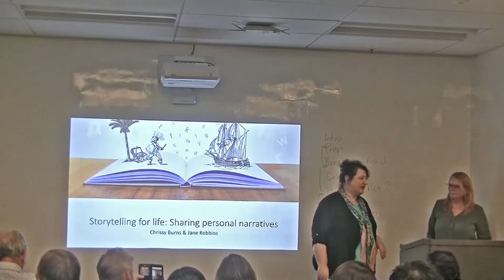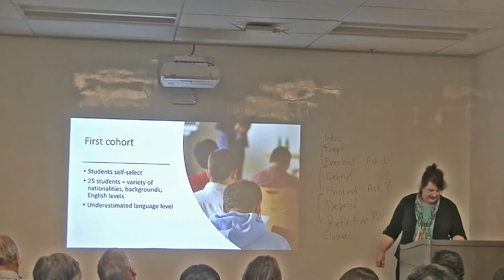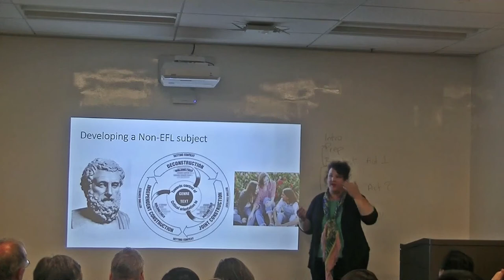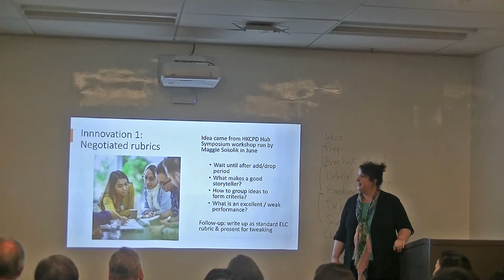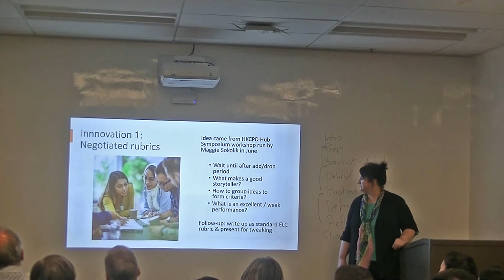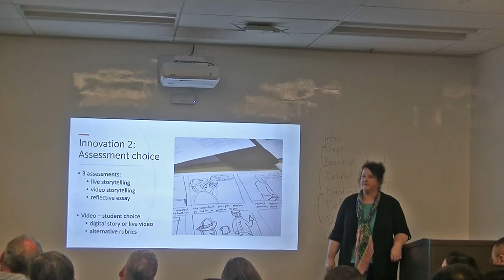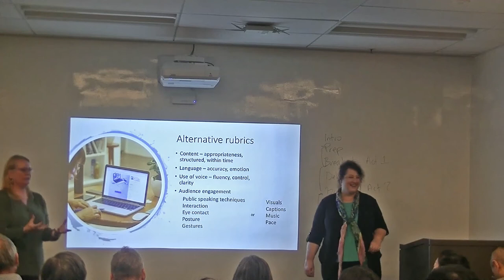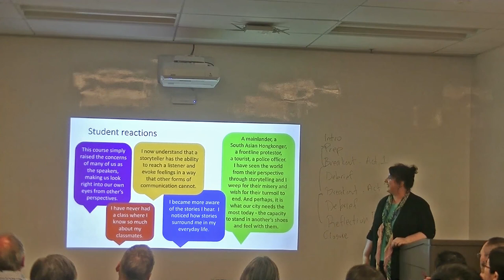Pedagogical Innovation: Chrissy Burns & Jane Robbins - Storytelling for life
Recorded at HKU on 11 December 2019.